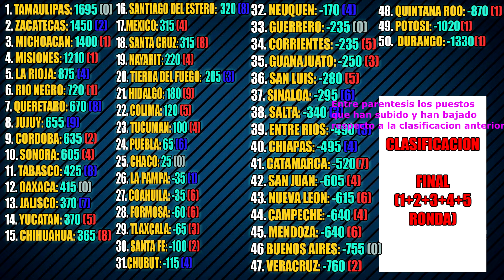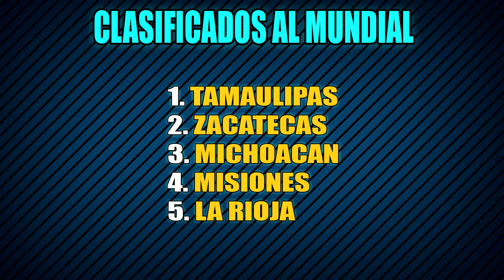Copa de Mexico y Argentina Europa Universalis IV - CLASIFICACION FINAL - #12 Gameplay Español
Europa Universalis IV  - Gameplay Español
Copa de Mexico y Argentina
Dejar en los comentarios quien creeis que va a ganar para entrar en el sorteo de un juego. (Solo disponible durante la 1ª Ronda)